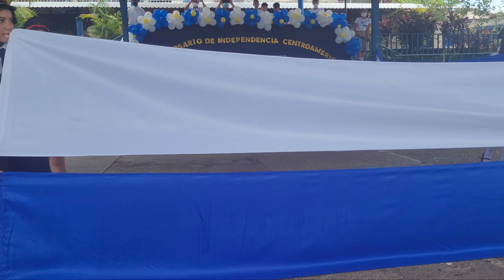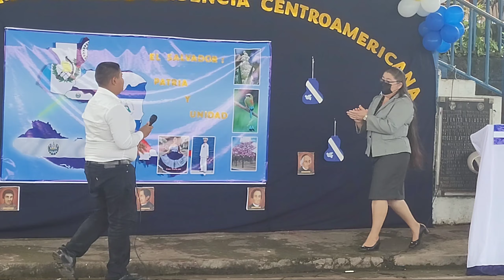Acto del 15 de septiembre en escuela Benito Nolasco